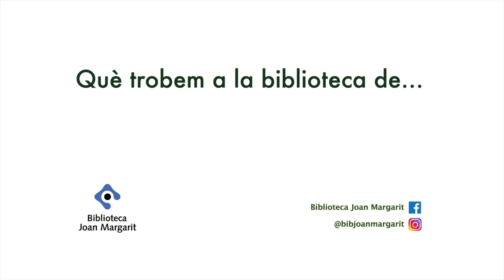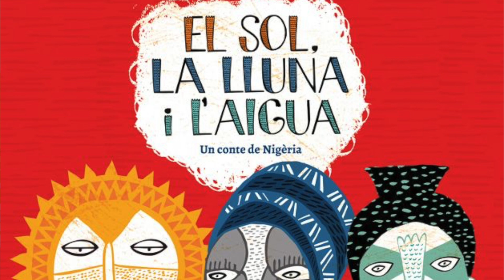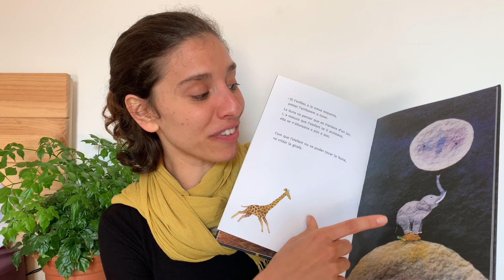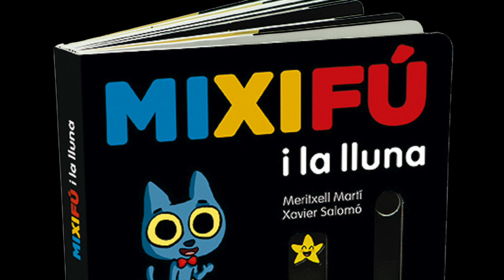Tastets de contes a casa 🏠La Lluna🌜, contes tradicionals a càrrec de Raquel de Manuel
Tastets de contes a casa 🏠En aquest tastet la Raquel ens narra un conte de la tradició oral de Nigèria i mostra alguns àlbums que podeu trobar a la sala infantil sobre llunes🌜.
Tots els dimarts i dijous de confinament, publiquem a les xarxes uns vídeos d'uns 10 minuts que ha preparat la Raquel De Manuel Mur (@lletraencantada) 😍
Aquest és un recurs pensat també per als pares, mares i tots aquells a qui us agradin els contes.

En aquest tastet la Raquel ens recomana:

- El Sol, la lluna i l'aigua : un conte de Nigèria / versió de Laura Herrera; il·lustracions d'Ángeles Vargas. Editat per Ekaré. Enllaç catàleg Aladí

- De què fa gust la lluna? / Michael Grejniec. Editat per Kalandraka. Enllaç catàleg Aladí

- Lluna : la nit al voltant del món / il·lustrat per Britta Teckentrup ; [escrit per Patricia Hegarty]. Editat per Brúixola. Enllaç catàleg Aladí

- Mixifú i la lluna / Meritxell Martí, Xavier Salomó. Editat per Combel. Enllaç catàleg Aladí